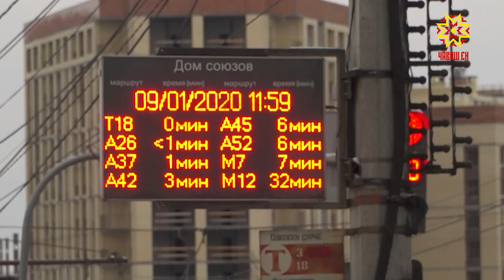Между Чебоксарами и Новочебоксарском увеличат количество автобусов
С 12 апреля на 101-ом маршруте между Чебоксарами и Новочебоксарском увеличат количество автобусов. В часы пик там будет работать не 3 машины, а 21.